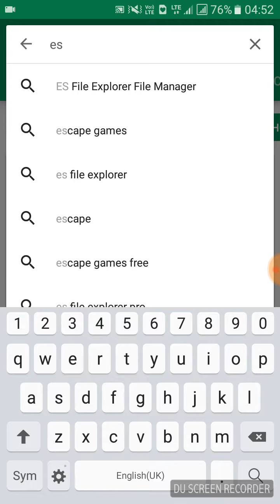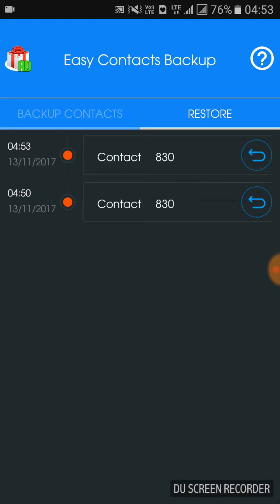How to Backup And Restore Contacts! Works On Any Android! #21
NOTE - just need one click backup and restore

If You Face Any Problem Please Comment

                      MY CHANNEL